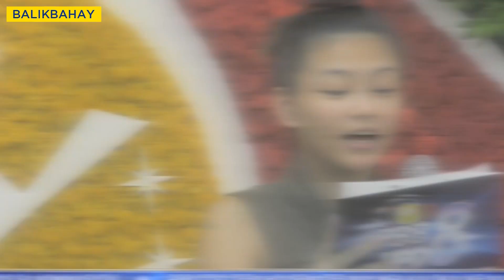PBB Balikbahay: Aljon at Jelay, patuloy pa rin ang pagbibigay ng PBB Upd8!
PBB Balikbahay:

Sa pagpapatuloy ng pagbibigay ng PBB Upd8s nina Aljon at Jelay, isang balita ang hinatid nila sa Housemates na kinabigla at kinakaba ng lahat.
Paano naakpektuhan ng balitang ito ang mga Housemates at ang kanilang weekly task?

Balikan dito!